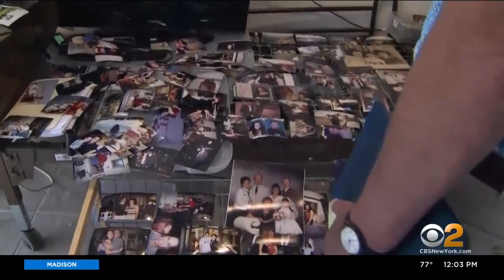Queens Residents Say Longstanding Sewage Problem To Blame For Ida Damage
A day after showing President Biden their storm ravaged homes, families in East Elmhurst, Queens still have more to clean up. CBS2's Christina Fan hears from them.